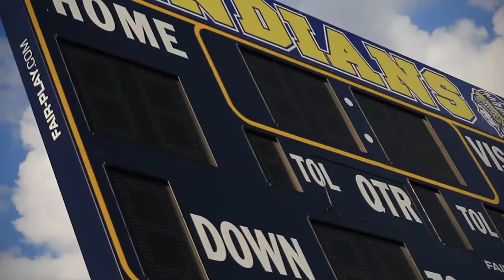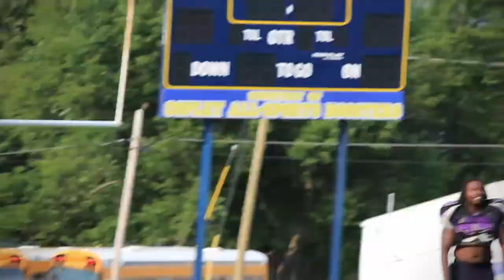Welcome to a Mission Field Part 2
This is a 4 Part Series STARTING Sunday August 17th, and continuing with 3 part on Aug. 24th, Aug. 31st & Sept. 7th.
We welcome you to attend:
HighPoint Christian Church
2545 West Comet Road Clinton, OH 44216
Featured in this documentary are the Players and Coaches of the Northeast Ohio Silverbacks Semi-Pro football team.